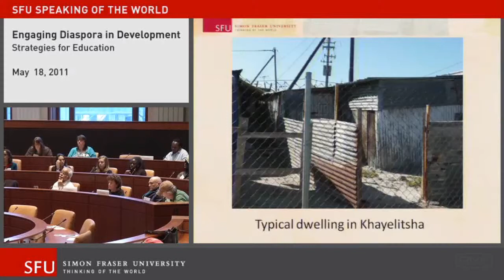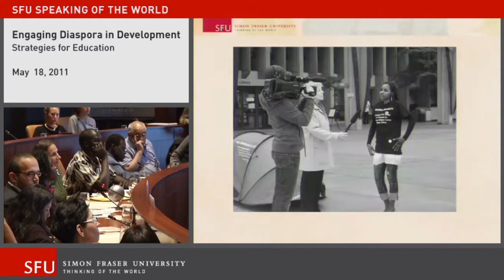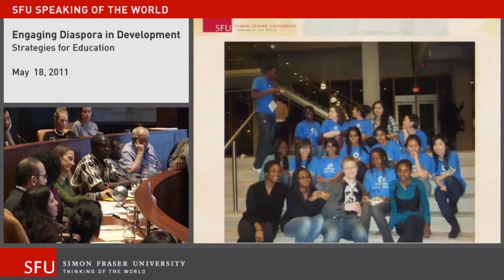3-7: Joselyne John - Creating Life-Changing Opportunities Through Continuing Education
How are education projects creating choices and opportunities?

Joselyne John is a Health Sciences student at Simon Fraser University and the President and Founder of the Dzaleka Project, a student-led non-profit organization dedicated to changing the lives of refugees in Dzaleka refugee camp. The Dzaleka camp is a temporary home to refugees from Rwanda, Burundi, the Democratic Republic of the Congo (DRC) and Somalia.

7th segment of the 3rd dialogue, "Education for Development", in the Engaging Diaspora in Development series.